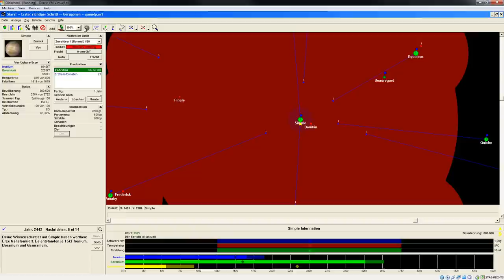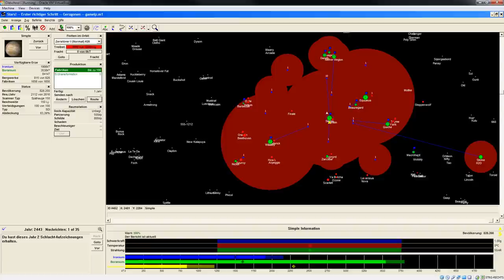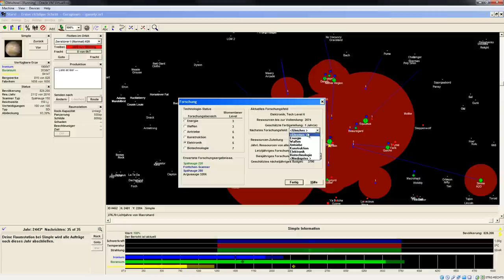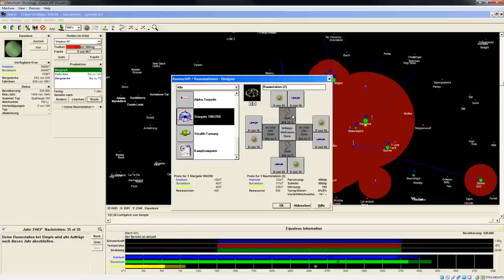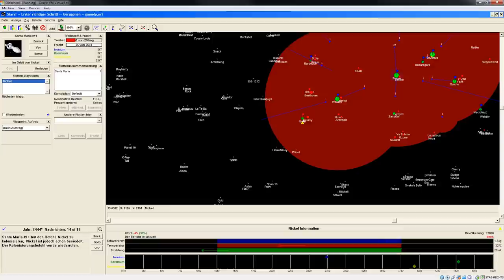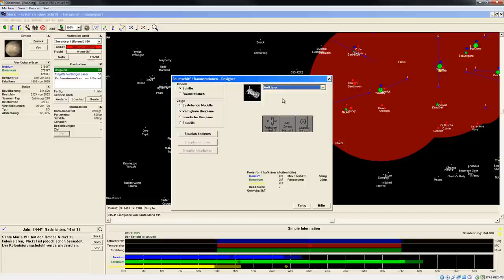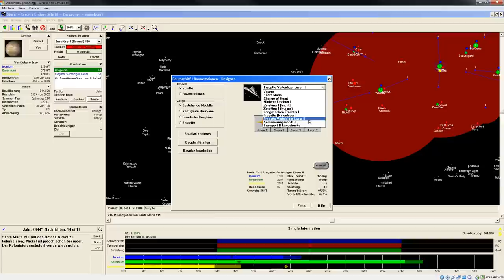Let's Play Stars! Einleitung 18